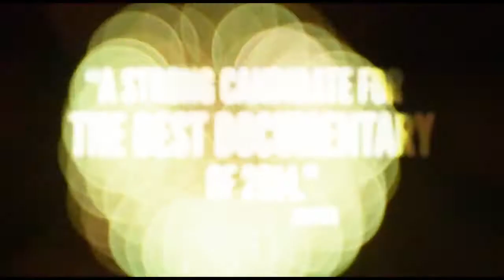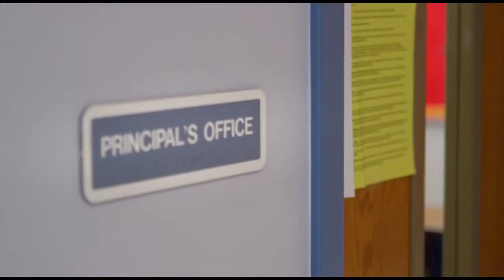Tuesday Film Series - Rich Hill (11.18.2014)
Rich Hill intimately chronicles the turbulent lives of three boys living in an impoverished Midwestern town and the fragile family bonds that sustain them.

"An open-hearted portrait of impoverished American life." - Peter Debruge, Variety

"Every shot, every second among these people -- even at their most unattractive -- makes you feel for them and loathe the world in which they're enmeshed." David Edelstein, Vulture